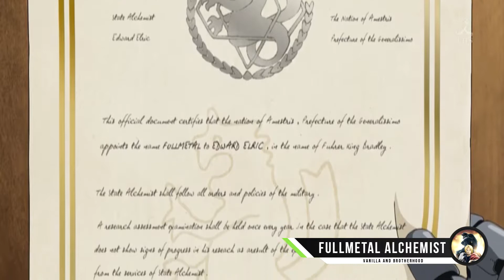Fanipack's "Full Metal" Lineup - Part 1 - Nov 2014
A quick look at two animes from our "Full Metal" theme for this November.

Fanipack is a monthly subscription service for the ultimate anime fans. Every month we carefully pick and choose awesome anime products to send out to you.